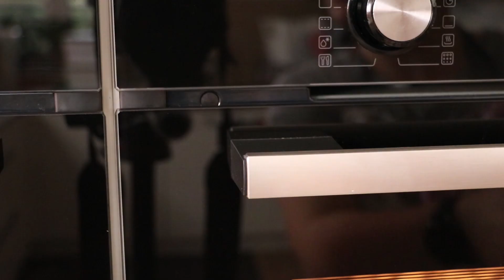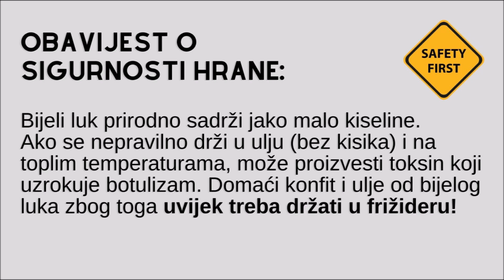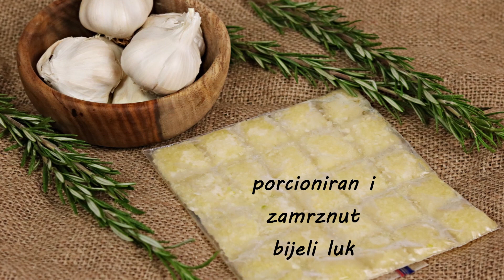BIJELI LUK NA 6 NAČINA! KAKO ISKORISTITI ČEŠNJAK - SAVJETI KOJI ĆE VAM OLAKŠATI ŽIVOT U KUHINJI!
Moja prva kolekcija kecelja je tu. Pročitajte šta ih čini posebnim i naručite kecelju designed by Hanuma, made in BIH

Sviđaju vam se moji videi i rado biste me podržali.

PASTA OD BIJELOG LUKA/ULJE OD BIJELOG LUKA I ZAČINSKOG BILJA:
Sastojci (dovoljno za sedmicu dana):
10-15 čehni bijelog luka
1-2 kašike svježeg ili smrznutog začinskog bilja kao što su vlasac, peršun ili mješavina različitih
60-70 ml maslinovog ulja
1 kašičica soli

Osim toga:
presa za bijeli luk ili multipraktik

GRANULAT ILI PRAH OD BIJELOG LUKA:
Sastojci za 1 malu teglicu:
2 lukovice bijelog luka

Osim toga:
1 mlin za začine i kafu

KONFIT OD BIJELOG LUKA:
Sastojci za 1 teglu srednje veličine:
2 lukovice bijelog luka
otprilike 200 ml maslinovog ulja (ili više)

KISELI BIJELI LUK:
150 ml bijelog vinskog sirćeta (minimalno 7% kiseline)
100 ml vode
1 kašika soli
250 g (oko 5 lukovica) bijelog luka
2 lovorova lista
2 male grančice ruzmarina
1 kašičica sjemenki gorušice
1 kašičica bibera u zrnu
1 kašičica pahuljica čilija

●INGREDIENTS (ENGL.):
GARLIC PASTE OR. GARLIC HERB OIL
Supply for 1 week:
10-15 cloves of garlic
1-2 tablespoons fresh or frozen herbs such as chives, parsley or a mix of various
60-70 ml olive oil
1 tsp salt

Moreover:
garlic press or chopper

GARLIC GRANULATE/GARLIC POWDER
Ingredients for 1 small jar:
2 bulbs of garlic

Moreover:
1 spice and coffee grinder

GARLIC CONFIT:
Ingredients for 1 medium-sized jar:
2 bulbs of garlic
ca. 200 ml olive oil (or more)

PICKLED (in VINEGAR):
Ingredients for a medium sized jar:
150 ml white wine vinegar (at least 7% acidity)
100 ml water
1 tbsp salt
250 g (about 5 bulbs) garlic
2 bay leaves
2 small sprigs of rosemary
1 tsp mustard seeds
1 tsp peppercorns
1 tsp chili flakes